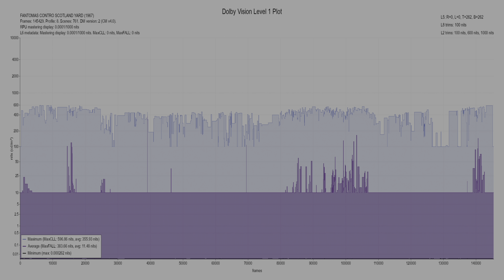FANTOMAS CONTRO SCOTLAND YARD 1967